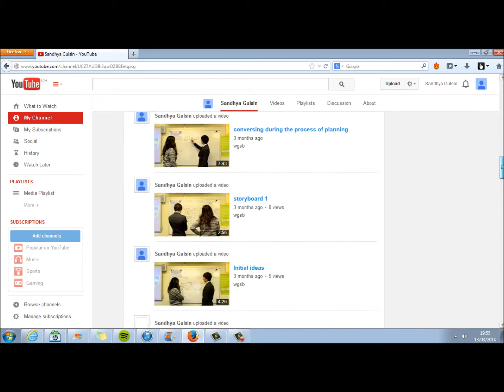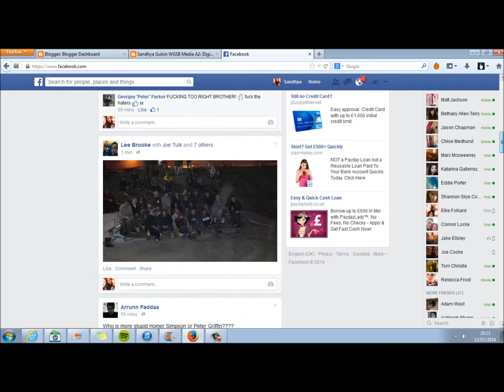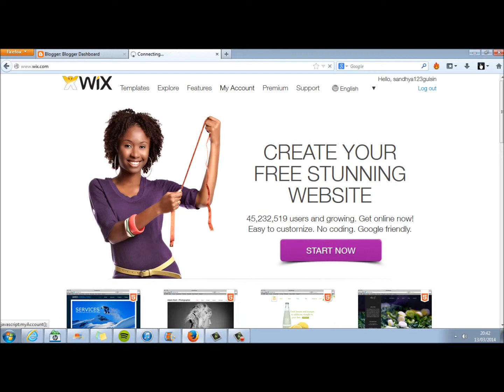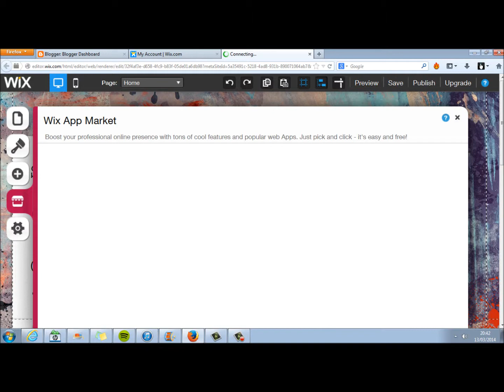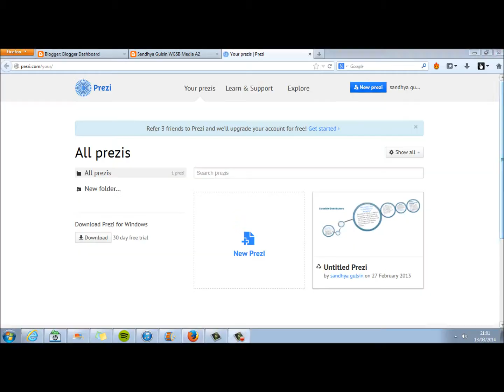Evaluation 4 Part 1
wgsb media